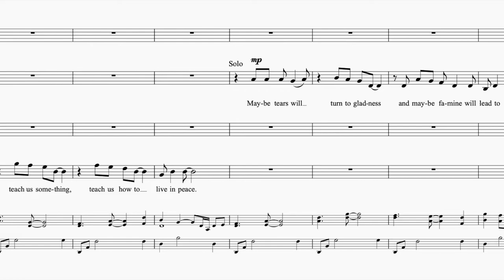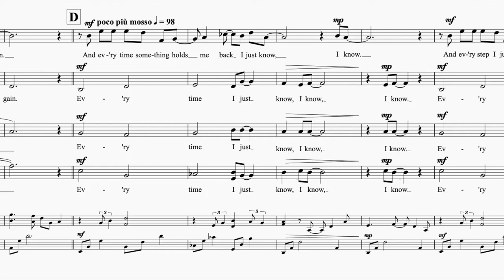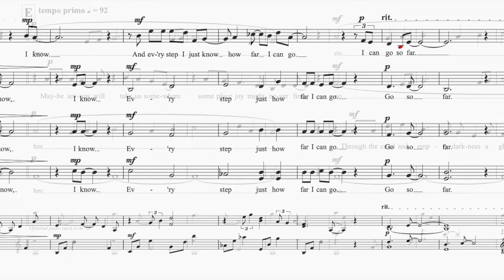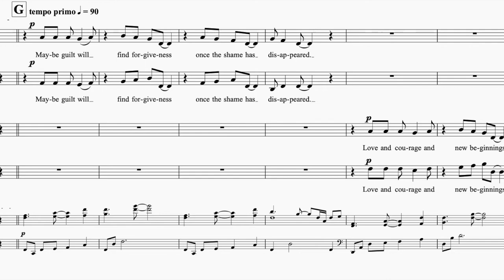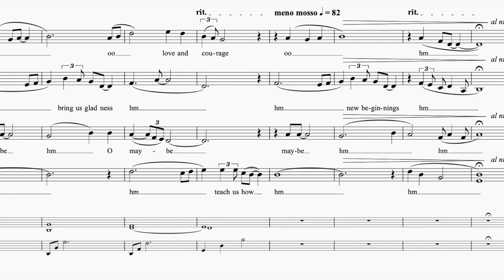Maybe - by Robbie Smith; arranged by Dr. Mark Sirett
Songwriters: Robbie Smith; Composer/arranger: Dr. Mark Sirett
Cypress Studio Singers; Vancouver, B.C. 2021
Arrangement commissioned by the Nova Scotia Choral Federation with support from the estate of Robbie Smith; Kathleen Glauser - facilitator